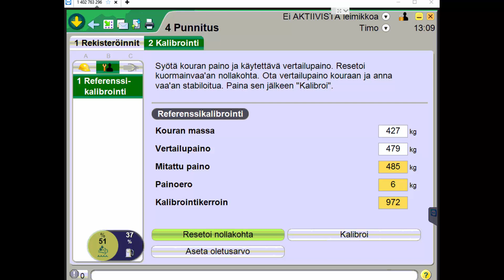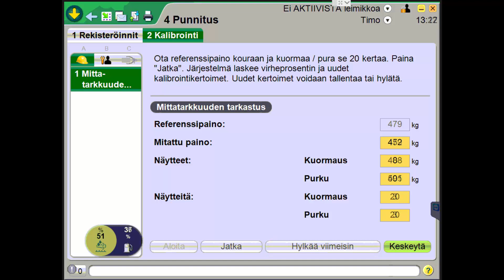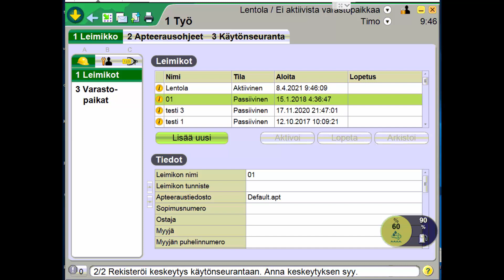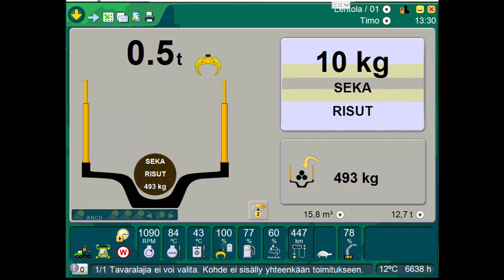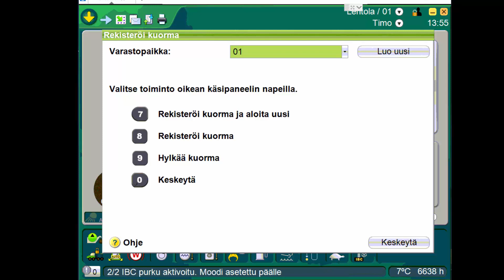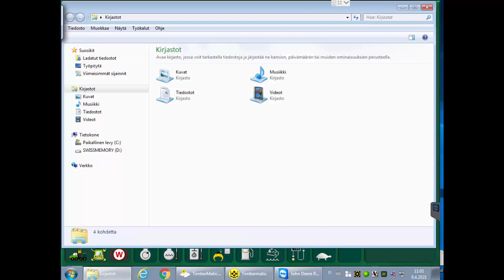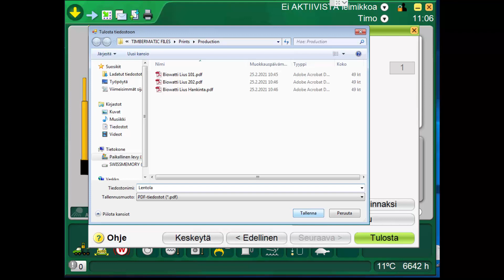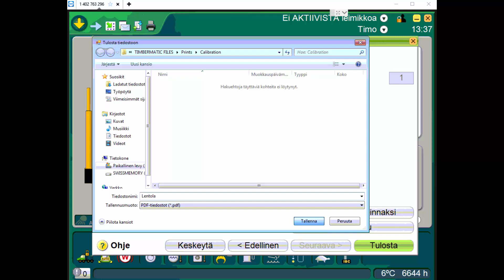Vaaka Punnitus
John Deere# Tamtron# vaaka# riipukevaaka# kuormainvaaka# bluetooth vaaka#